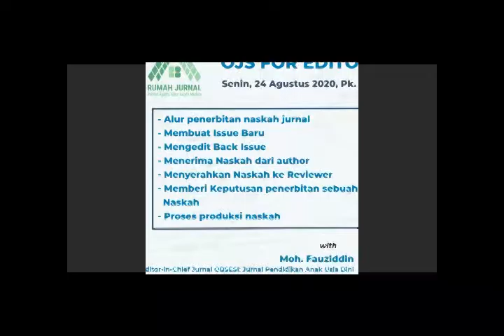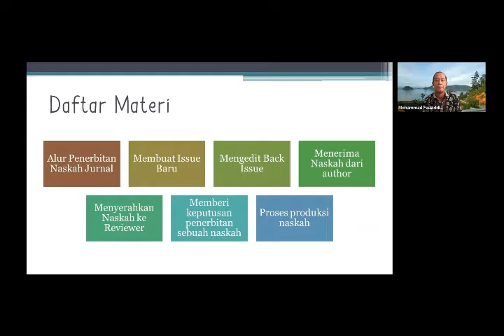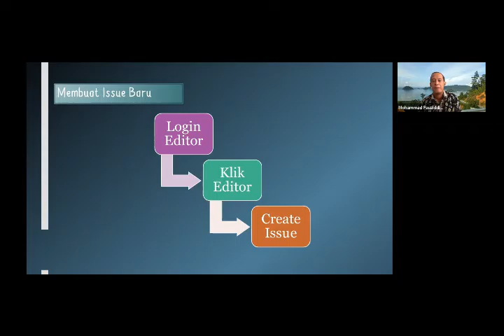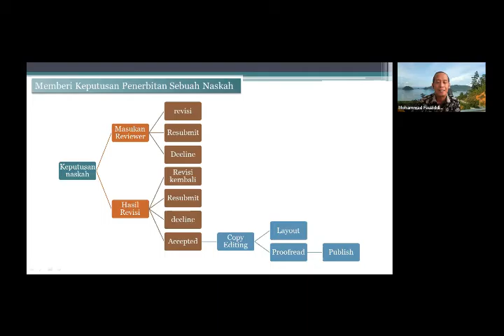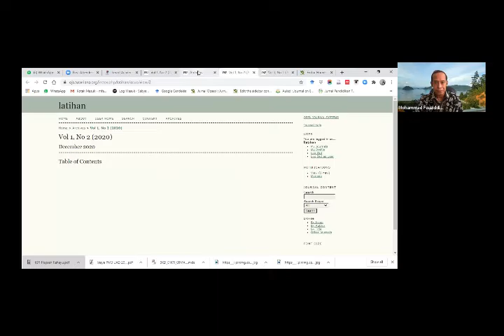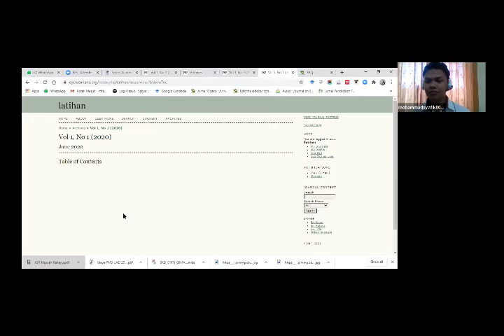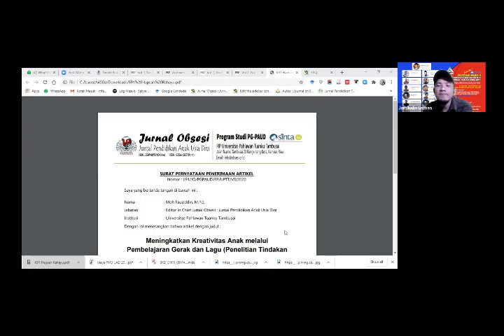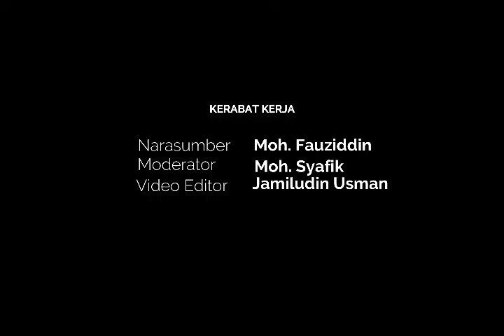SESI #1 : Peningkatan Kapasitas Editor Rumah Jurnal IAIN Madura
Pembahasan :
1. Alur Penerbitan Naskah Jurnal
2. Membuat Issue Baru
3. Mengedit Back Issue
4. Menerima Naskah dari author
5. Menyerahkan Naskah ke Reviewer
6. Memberi keputusan penerbitan sebuah naskah
7. Proses produksi naskah